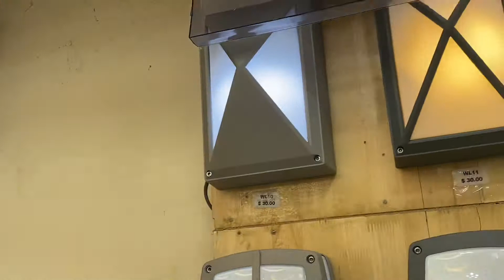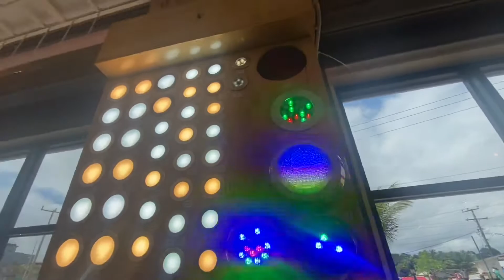LIBERIA: I FOUND WHERE TO BUY ALL YOUR HOUSE LIGHTS